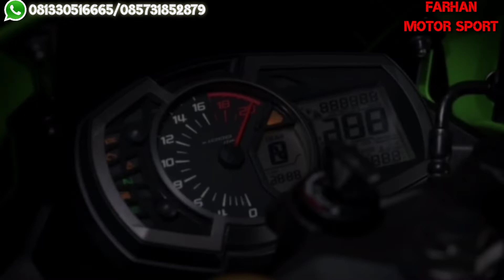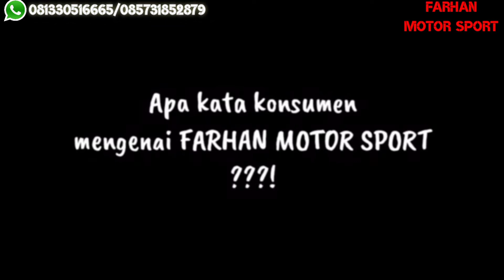Sold kawasaki Ninja 250 cc Type SE KRT (FMS) Gresik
✔Low KM
✔Garansi
💯Bekas Berkualitas
🔰Wilayah Jawa Timur